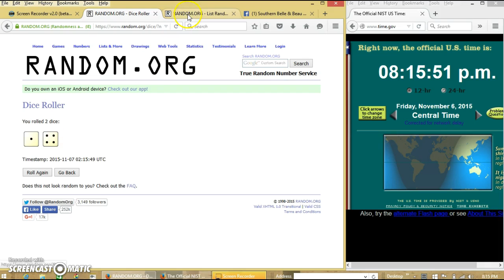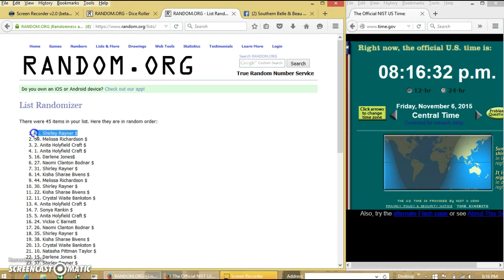Eva's Amope Foot File 11/6/15